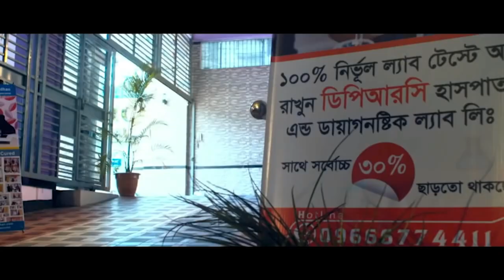বরগুনা জেলার জনাব আবুল কালাম সাহেব কোমর ও হাটু ব্যথা থেকে সুস্থ হওয়ার পর কি বললেন । PLID, AS, AVN